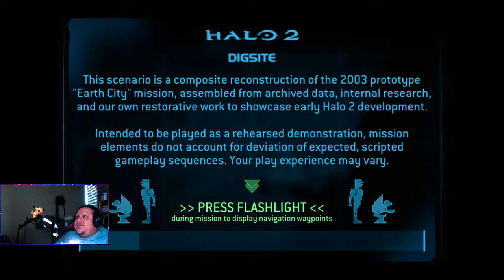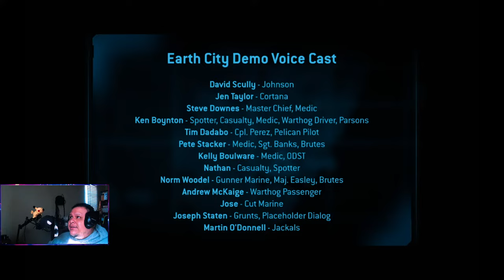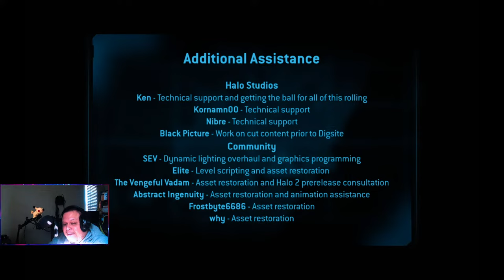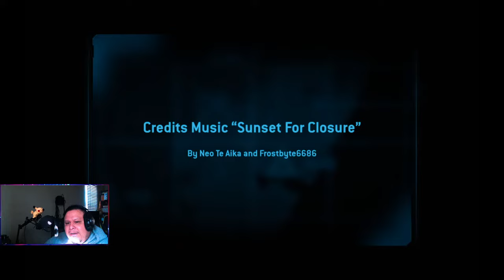Halo 2 E3 2003 Demo Gameplay | Halo 2 20th Anniversary